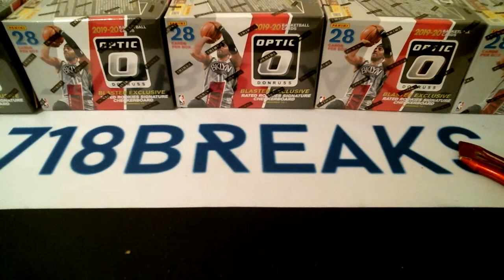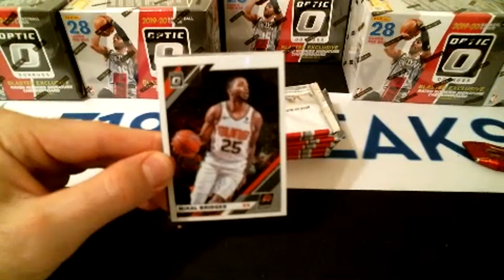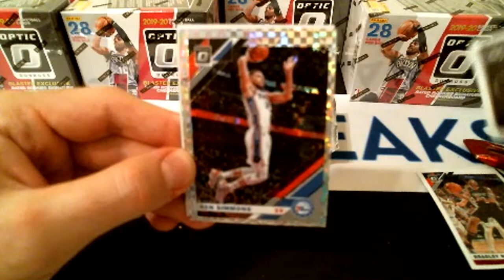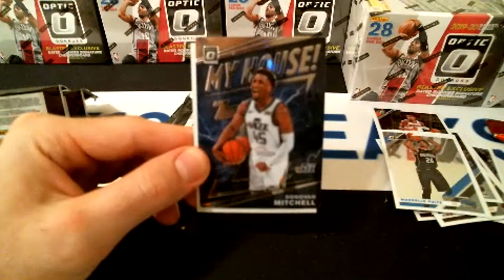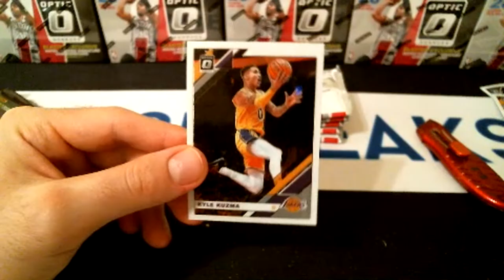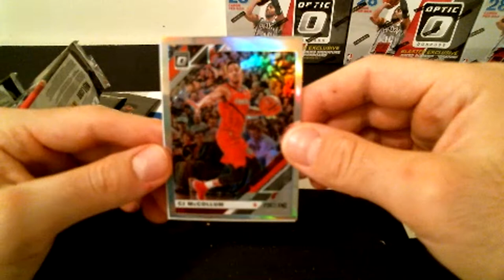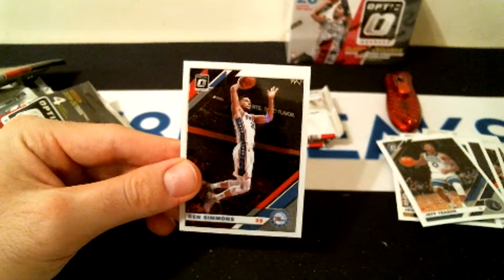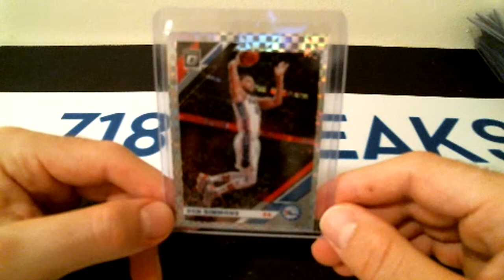2019-20 Optic 10 blaster box 1/2 case break #42